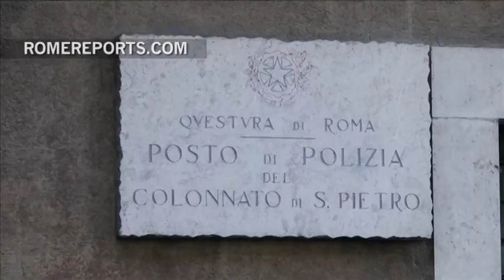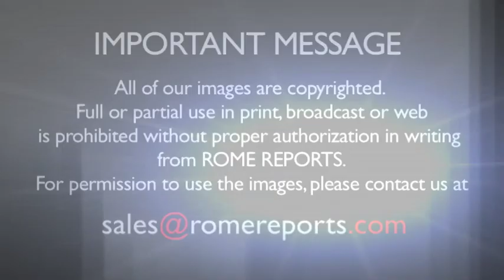Rome reinforces security measures after Paris attacks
November 16, 2015. The Italian government raised its security alerts to the nearly highest level.